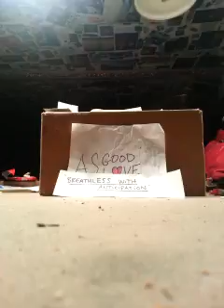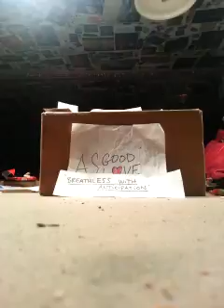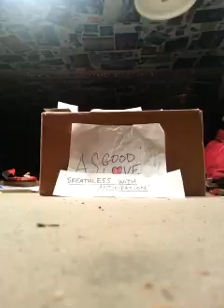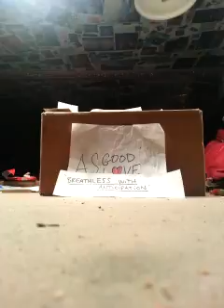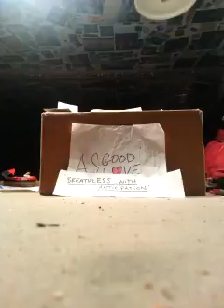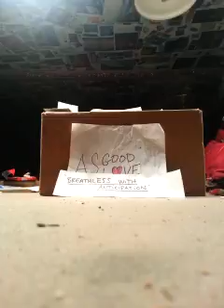AGL- 'Breathless with Anticipation'(demo)